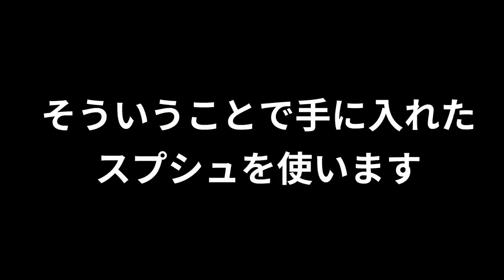【実写】スプラシューターのモデルガンを買ってテンションが上がってしまったｗｗｗうなぎの実況 #189【スプラトゥーン２】